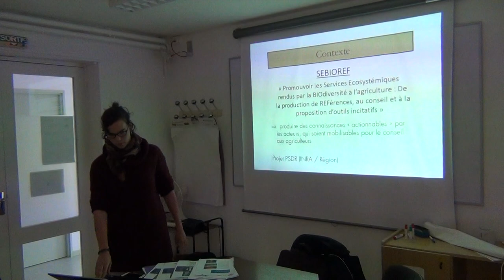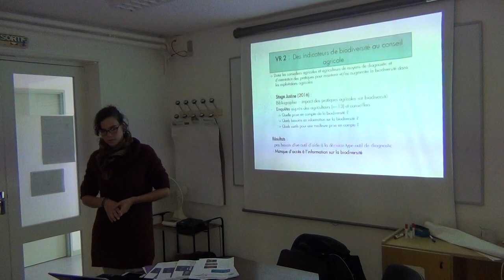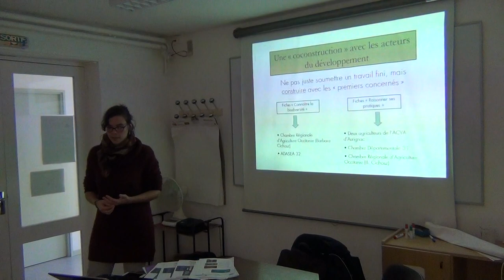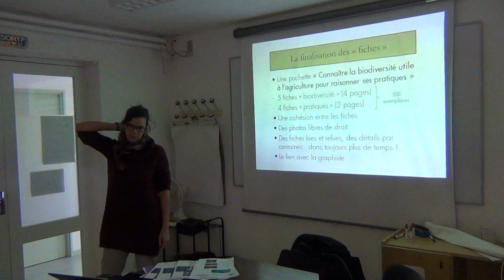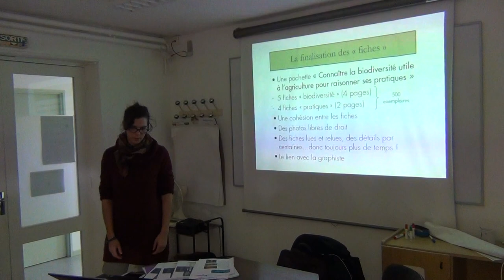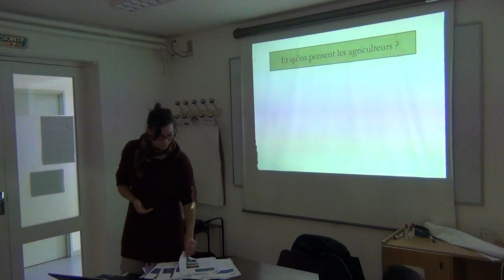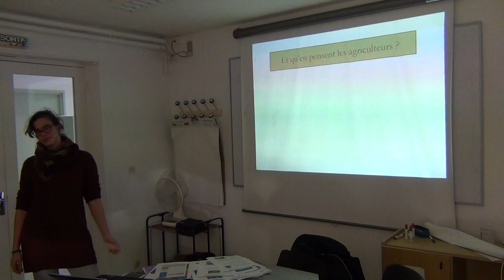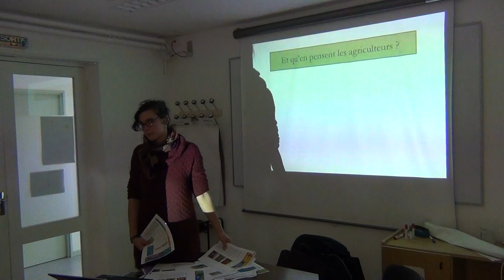Séminaire Dynafor (Les retours du jeudi) invité : Justine Rivers-Moore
Connaitre la biodiversité utile à l'agriculture pour raisonner ses pratiques

Des fiches de vulgarisation ont été élaborées dans le cadre du projet SEBIOREF (Promouvoir les Services Ecosystémiques rendus par la BIOdiversité à l’agriculture : De la production de REFérences au conseil et à la proposition d’outils incitatifs). Elles avaient deux objectifs : apporter des informations détaillées sur une partie de la biodiversité présente dans les champs (Fiches « Connaître la biodiversité »), et présenter les relations existant entre les pratiques agricoles et la biodiversité à l’échelle du champ mais aussi du paysage (Fiches « Raisonner ses pratiques »). Plusieurs rédacteurs (CDD, stagiaires, etc.) se sont penchés sur ces fiches de sensibilisation / vulgarisation et, après environ 2 ans, les voici enfin ! Au mois de novembre, si tout va bien, elle auront été présentées à un ou deux agriculteurs pour avoir leur avis sur ces fiches et leur utilité, facilité de compréhension, etc. Je vous les présenterai également, et vous parlerai de l'avis des acteurs de terrain, ainsi que des difficultés qu'on peut rencontrer lorsqu'on souhaite créer des outils de vulgarisation de ce type.